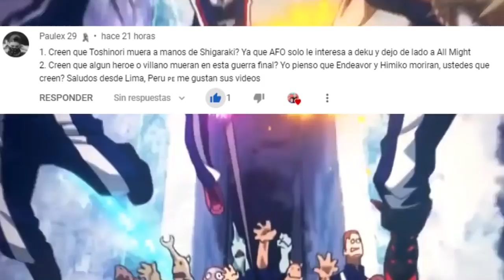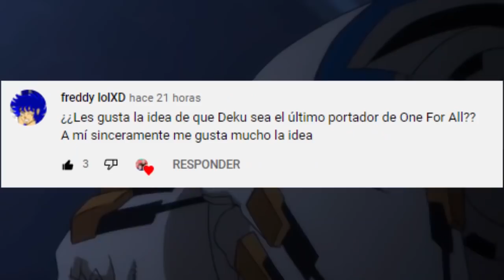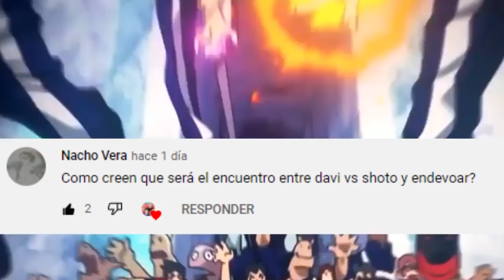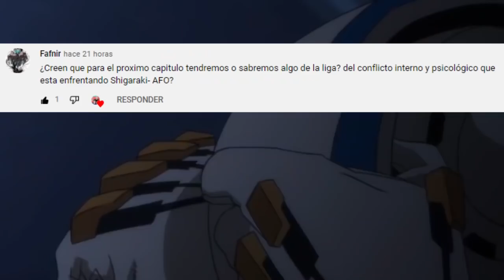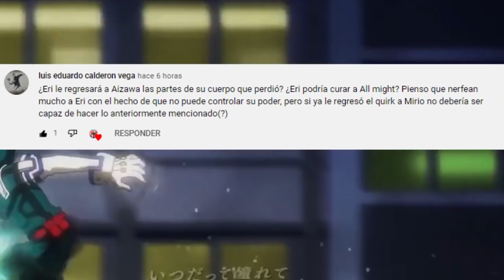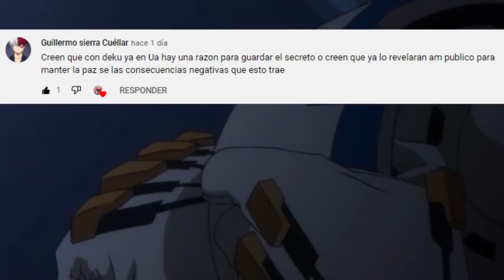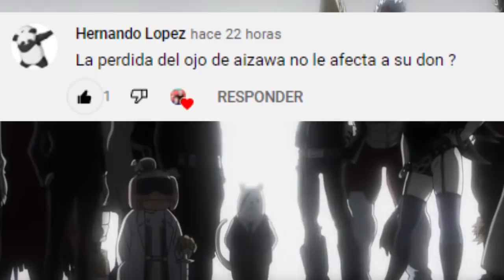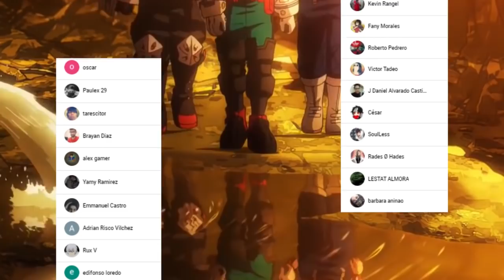DEKU ya No NECESITA a ALL MIGHT ???😥 La VOLUNTAD del ONE FOR ALL !!! Boku no Hero PYR 326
HOLA AMIGOS LES TRAEMOS UN NUEVO VÍDEO ESTA VEZ CON UN PREGUNTAS Y RESPUESTAS HABLANDO DE TEMAS MUY INTERESANTES, DEJENME SU OPINIÓN EN LOS COMENTARIOS.